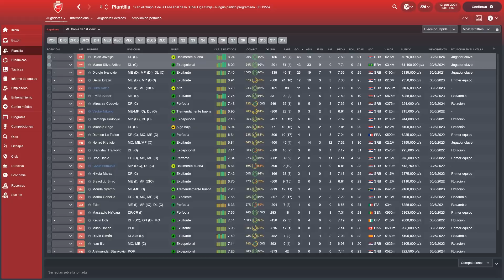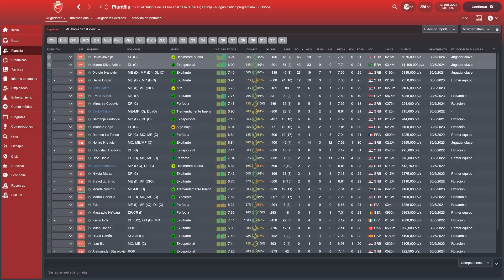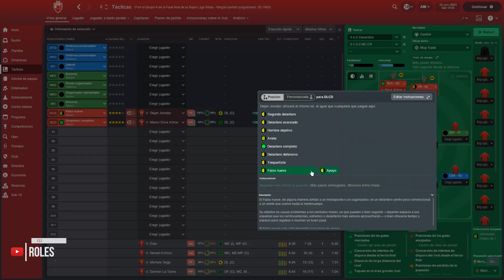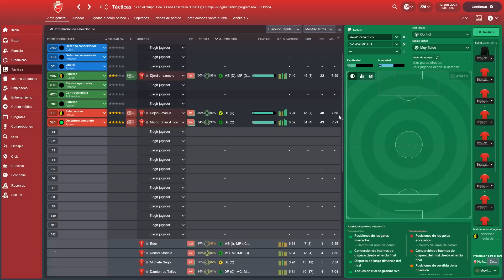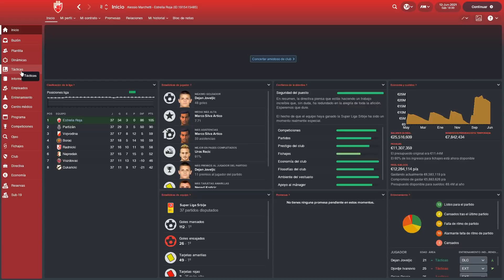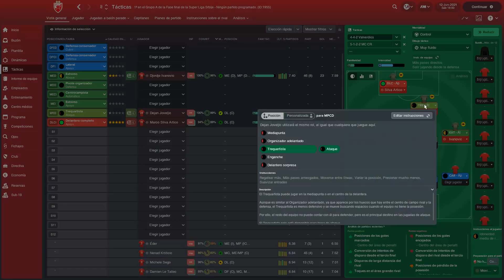FM18 | ROLES EN DELANTEROS ¿CUÁL ELEGIR? | Football Manager 2018 Español